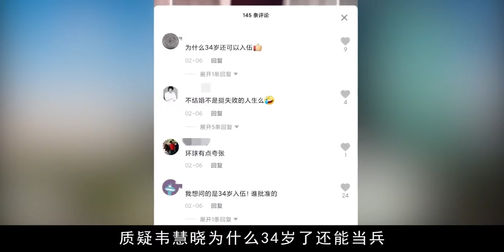中国第一女舰长，拒绝百万年薪只愿为国效力，却因不婚被网友嘲讽 傳播明星正能量，構建娛樂新風向。觀看每日最新鮮、最有趣的娛樂新聞！娱乐 八卦 吃瓜 娱乐圈 龚俊 王一博 王俊凯【娱乐新天地】